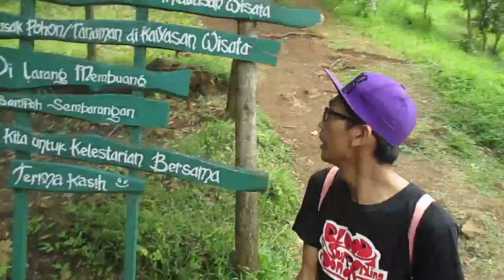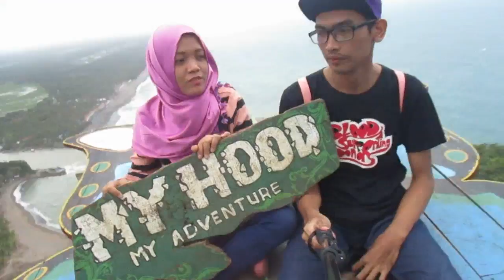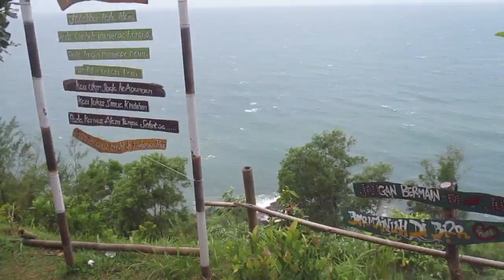Bukit Hud Karang Bolong Kebumen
Bukit Hud / Gunung Hud Karang Bolong Kebumen
Bukit Hud merupakan salah satu bukit wisata yang terindah di Kebumen. Bukit Hud atau Uhud ini menjadi wisata alternatif bagi para pecinta wisata alam.

Rute Menuju Bukit Hud - Kebumen ternyata memiliki tempat yang begitu Indah selain deretan pantai berkarang seperti pantai Suwuk, Karangbolong, dan Patemon. Bukit Hud ini merupakan bukit yang menjorok ke pantai dengan ketinggian sekitar 150 mdpl (meter di atas permukaan laut). Konsep wisata hampir mirip dengan Bukit maracah di Gunungkidul. Hanya saja, lokasi bukit hud yang cukup tinggi membuat view di spot ini begitu indah dan menakjubkan.

Pemandangan di atas Bukit Hud ini memang sangat apik. Pengunjung bisa melihat luasnya cakrawala, dengan batas laut dan langit serta deretan bukit yang menjadi "pagar" membentang dari utara ke selatan. Lokasi Bukit Hud ini sangat cocok untuk melihat sunset dan sunrise karena tempatnya sangat luas dan tak ada yang menghalangi pemandangan. Di sini pengunjung juga berfoto selfie di gardu pandang yang belum lama dibuat oleh pengelola yang berbentuk kupu kupu. Di atas gardu pandang bukit Hud, pengunjung bisa berfoto dan seolah olah terbang di atas kupu kupu. Pokoknya, Bukit Hud ini menjadi lokasi wajib yang harus  dikunjungi jika mampir ke Kebumen.

Lokasi Bukit Hud/Uhud
Lokasi Bukit Hud ini sangat mudah ditemukan karena letaknya tak jauh dari Pantai Karangbolong. Tepatnya, Bukit Hud terletak di Desa Karangbolong, Kecamatan Buayan. Dari pintu masuk Pantai Karangbolong, sebelum Loket penarikan retribusi, ada jalan masuk kecil ke kanan(sudah ada plang penunjuk). Ikuti saja jalan tersebut dan naik ke atas bukit.

Rute Menuju Bukit Hud Karangbolong
Untuk menuju Bukit Hud dari arah timur Jogja, Kutoarjo, dan Kebumen Timur rutenya cukup mudah yaitu melalui Jalan Deandles ikuti terus sampai menemukan plang penunjuk Pantai Suwuk/Karangbolong. Ikuti terus jalan arah ke Pantai Suwuk, jika sudah melewati jembatan selanjutnya ada pertigaan ambil kiri hingga sampai Alun Alun Karangbolong, lurus sedikit ada pertigaan ambil kanan ikuti arah naik. Sedangkan yang dari arah barat menuju ke Bukit Hud bisa melalui jalur Karanganyar Petanahan kemudian belok kanan melalui Jalan Deandles. Alternatif lain rute menuju Bukit Hud bisa melalui Jalan Puring tembus ke Jalan Diponegoro dan ikuti plang ke arah Pantai Karangbolong.

Harga Tiket Masuk Bukit Hud
Untuk masuk ke lokasi wisata Bukit Hud pengunjung hanya perlu membayar retribusi sebesar Rp. 2.000 untuk anak anak dan Dewasa Rp. 4.000. Sedangkan untuk biaya parkirnya Rp. 2.000 sepeda motor, Rp. 5.000 untuk mobil, dan Rp. 10.000 untuk mini bus dan bus.

Fasilitas di bukit Hud ini memang masih perlu dikembangkan. Saat ini baru ada bangku bangku untuk beristirahat, gardu pandang, MCK, dan lahan parkir yang cukup luas.

Cast:
- Rahmat Wibowo
- Monik Wulansari